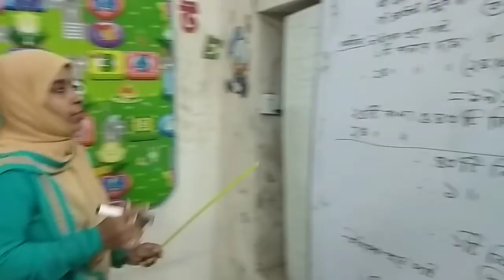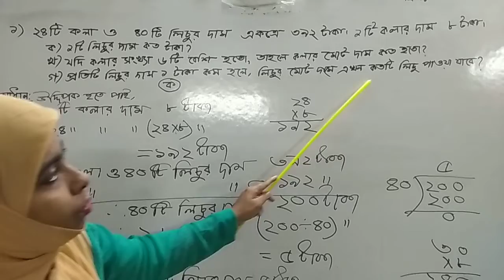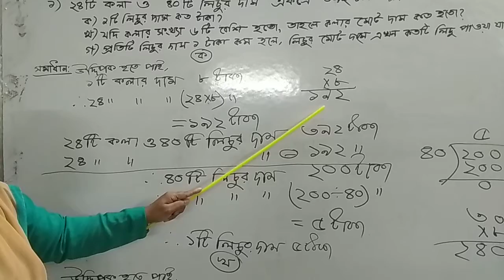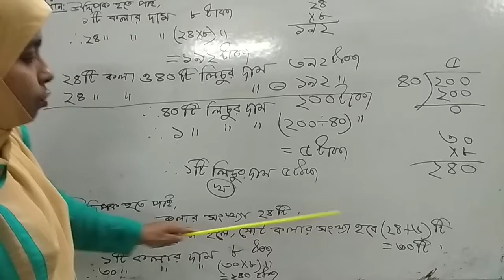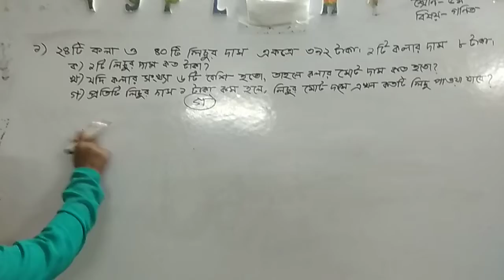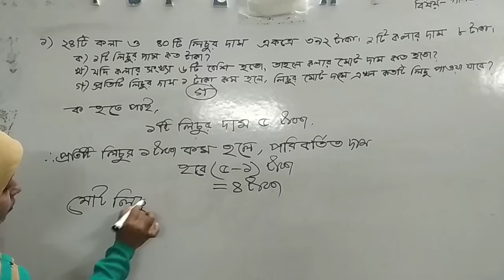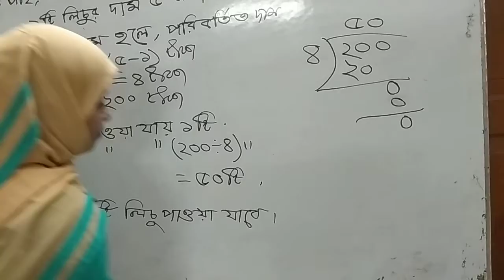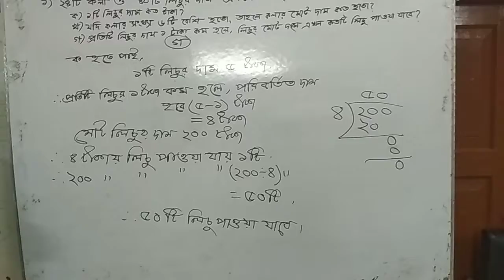শ্রেণি ৫ম গণিত(শীট নং-০৪,সৃজনশীল-০১)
খালেদা সুলতানা